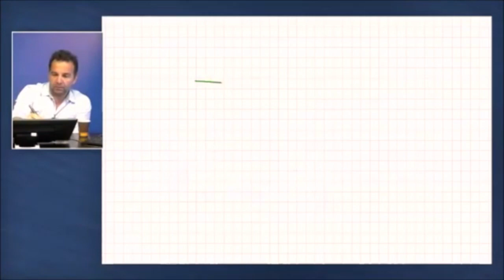600.000 ruh ne demektir?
KABALA BİLİMİ, Adem peygamberden günümüze yaratılışın ve insanın var oluş amacını edinmek ve üst bir hayat bilincini bu dünyada yaşarken edinmenin ilmidir.